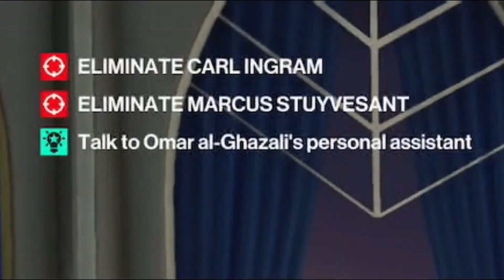The Worse Hitman Visits Dubai: Hitman 3